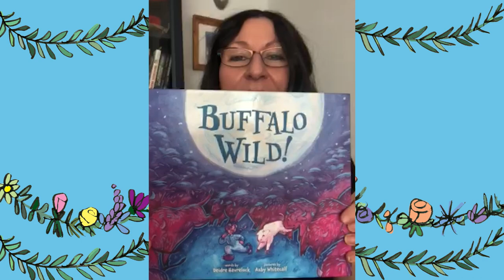Get Hooked on BUFFALO WILD! with Deidre Havrelock